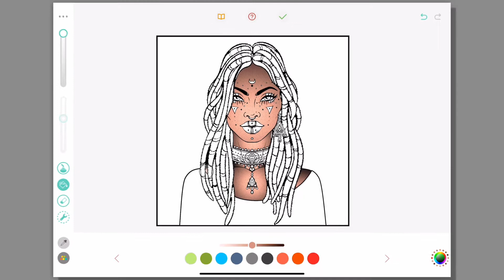Pigment | Get To Know the Braid Fill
Pigment by Pixite. The most realistic coloring app. Use markers, pencils, watercolors, and more! Share your work with PigmentApp!